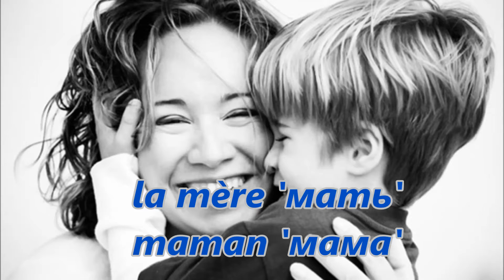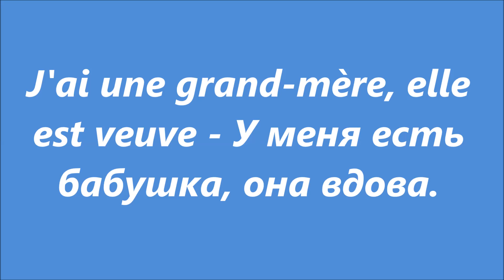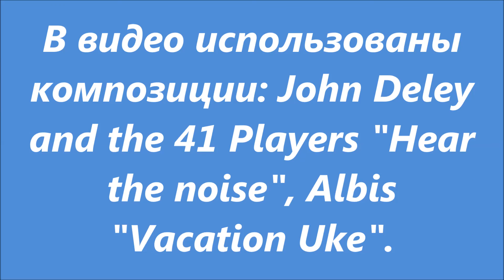Учим французский la famille семья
Семья и родственники на французском